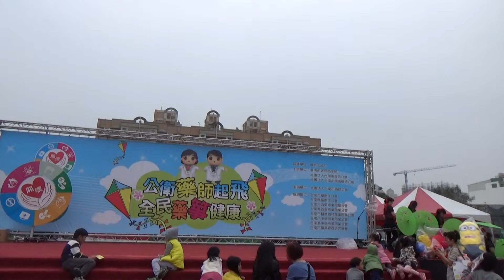105台南市藥師公會 - 滿園飄香 105 03 13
105公衛藥師起飛  全民藥箏健康
台南市藥師公會
菁燕韻律舞蹈班受邀表演 - 滿園飄香